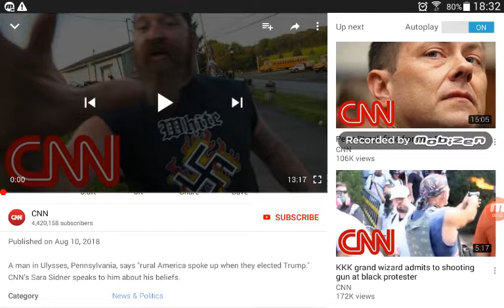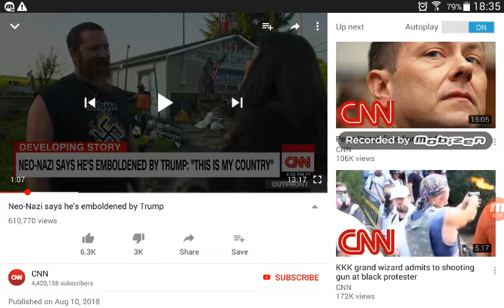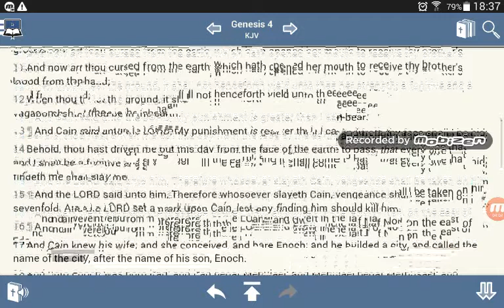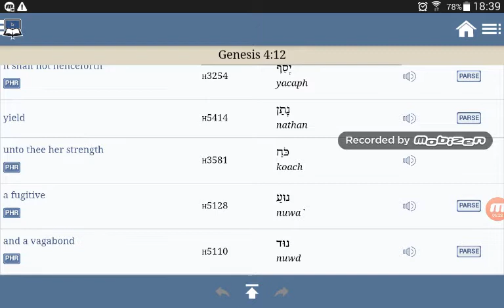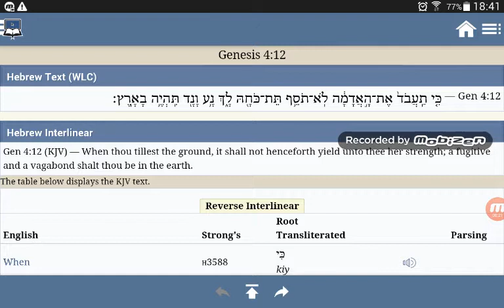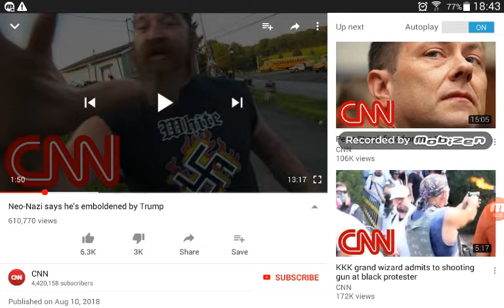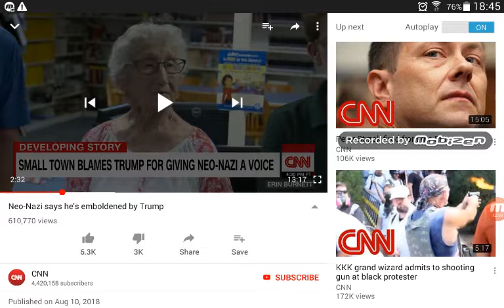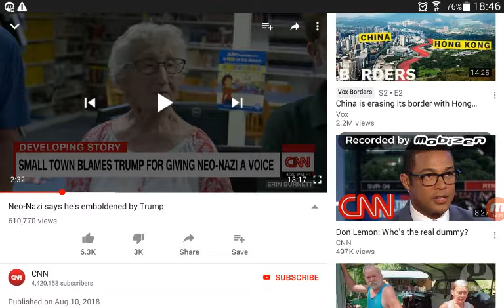All So called White people Should be In that Neo Nazi Spirit